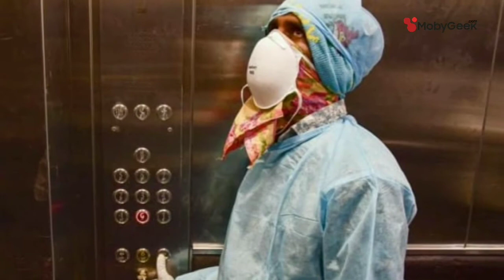Researchers At IIT-Delhi Have Developed Affordable COVID-19 Test